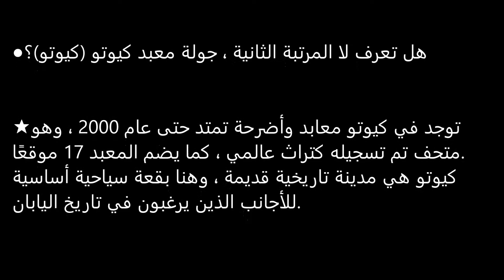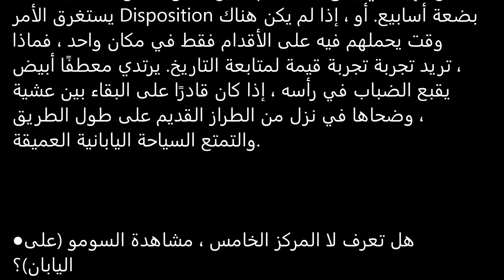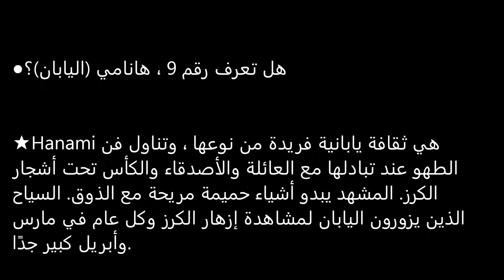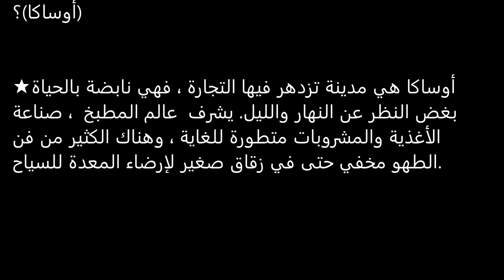Arabic NO46 سعر التبغ العالمي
●Android

يتضمن العنوان اسم البلد.

ابحث باسم بلدك.

أنا ياباني.

تحميل فيديو ياباني.

زيادة مقاطع الفيديو.

ارجوك ادعمني.

اليابان
ياباني
اللغة اليابانية
السفر
ادرس
اعرف
الثقافة
الأرض
طعام
رحلة
التخصص
تعلم
التعلم
مخلوق
حوض السمك
منظر رائع
القلعة
طعام ياباني
اليابان جميلة
حلويات يابانية
المعبد
قواعد المتاعب
قواعد الطائرة
قواعد الحافلات
قواعد سيارات الأجرة
قواعد المحل
قواعد الهدية
قواعد الحديث
قواعد التعريف الذاتي
قواعد المتاعب
قواعد التدريب
قواعد الجولة
قواعد المطعم
انمي
مخرج فيلم
تاكيشي كيتانو
كوروساوا
مانغا
هاياو ميازاكي
أفضل 10 أفلام
الكيمياء
مخلوق
جسدي
المجتمع
حكاية شعبية
اختراع
الأجهزة الكهربائية
الساموراي
النينجا
عالم البلد
عالم اللغات الصعبة
أفضل 10 دول للعيش فيها
شركة
عالم أسلم دولة
مترو الانفاق في العالم
عالم الكمبيوتر
أسعار التبغ العالمية
مشكلة
طائرة
حافلة
تاكسي
تسوق
هدايا
تكلم
مقدمة ذاتية
مشكلة
تدريب
مطعم
القواعد اليابانية
حافلة يابانية
تاكسي ياباني
المتاجر اليابانية
هدايا يابانية
مقدمة من اليابان
مشكلة يابانية
تدريب ياباني
جولة اليابان
مطعم ياباني
طائرة يابانية